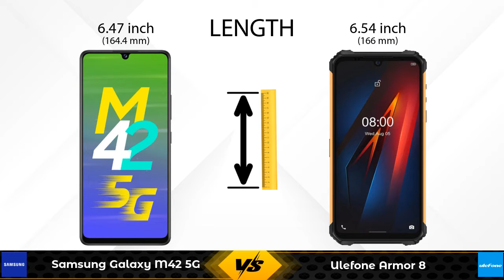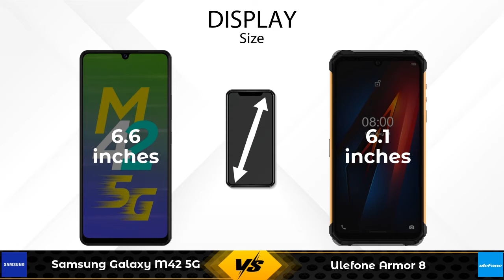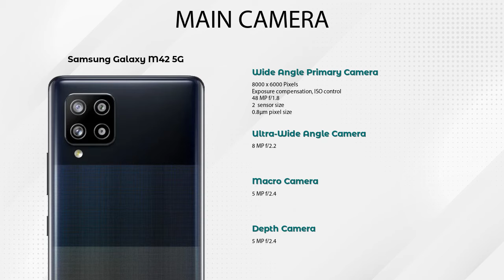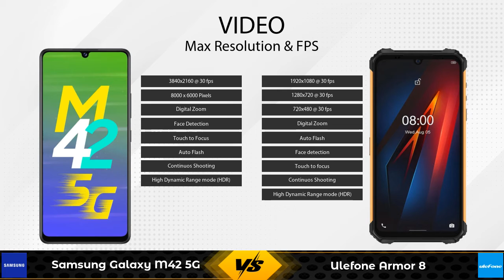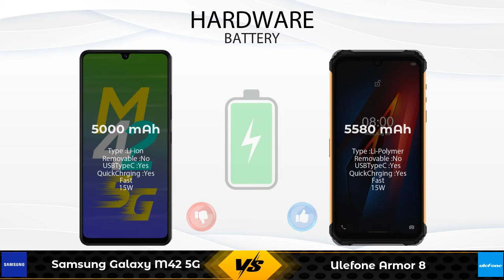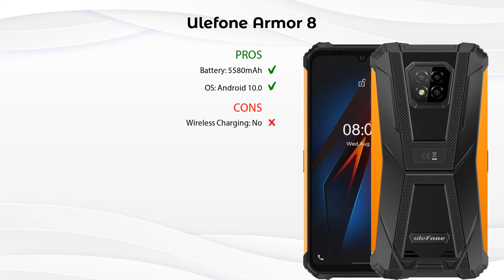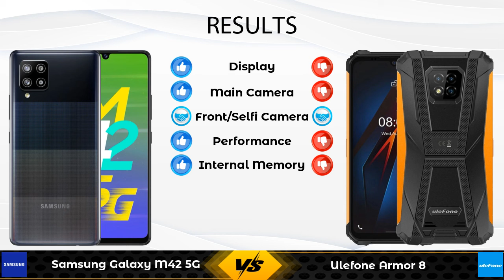Samsung Galaxy M42 5G Vs Ulefone Armor 8 - Full Comparison [Full Specifications]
In this Video we are Comparing Samsung Galaxy M42 5G Vs Ulefone Armor 8 with [Full Specifications].

Ulefone Armor 8 4 GB / 64 GB Details :
Brand : Ulefone  ,Lowest Price : 23500  , Release/Launch Date : 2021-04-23